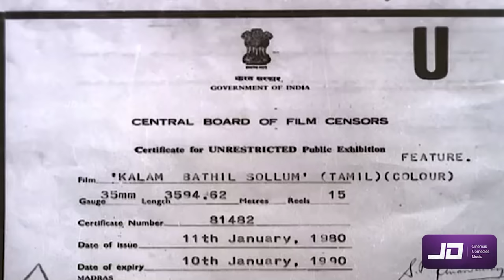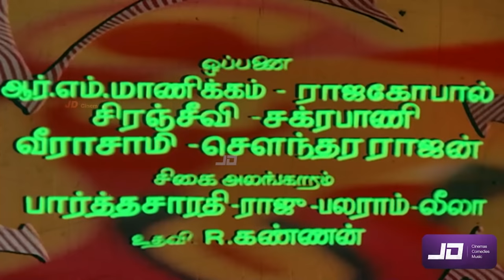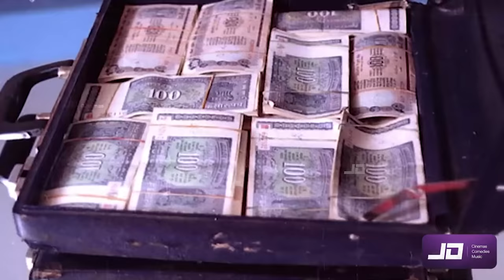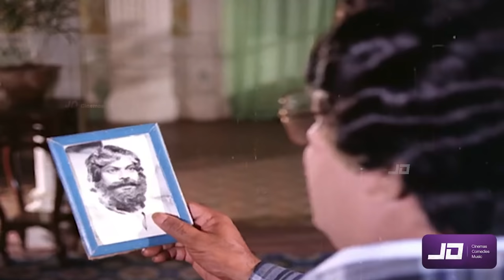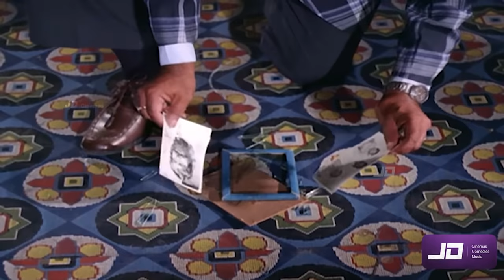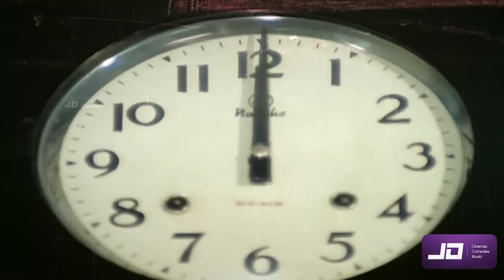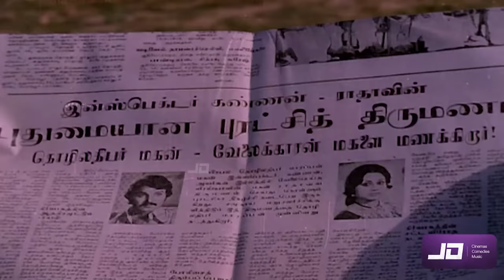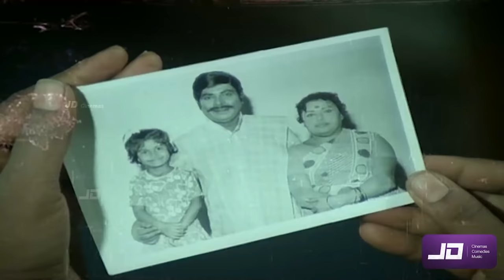Kalam Bathil Sollum Tamil Full Movie HD | Jai Shankar , Asokan , Manjula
Kalam Bathil Sollum is a 1980 Indian Tamil costume drama film released on Jan 14, 1980. The film is directed by Amirtham, produced by Karumari Films. Check out this page for more updates on Kalam Bathil Sollum.

CAST:
Jai Shankar
Asokan
Manjula